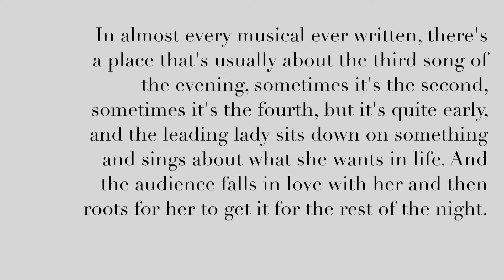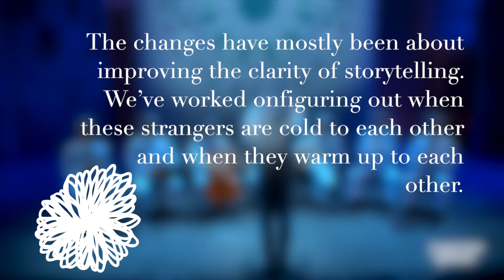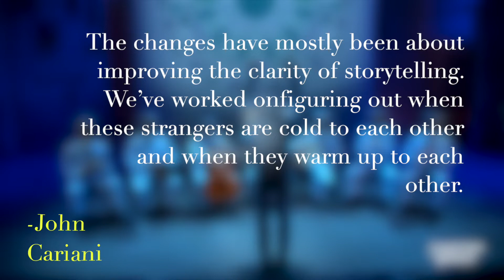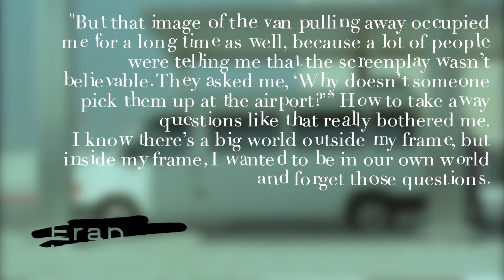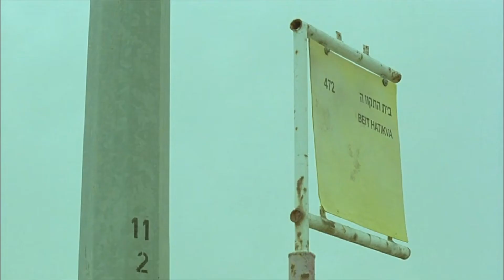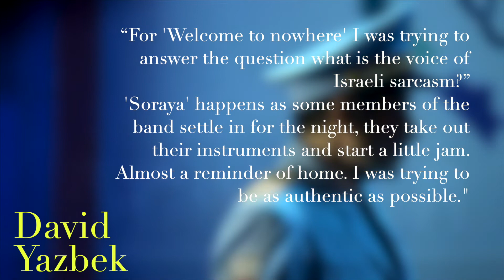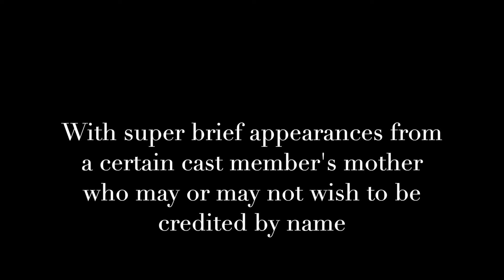Art and Audience: adapting the band's visit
Audiences the world over have experienced the Band's Visit in one of its iterations. But just like audiences can learn and be changed by a film or a musical, the productions can be shaped by those who will see them.
Here's how the Band's visit went from Cannes to the Tonys.